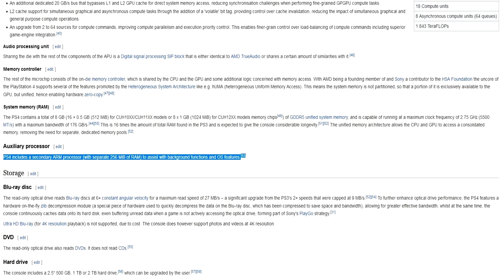[PELIGRO] Nuevo VIRUS afecta a PS4 y más dispositivos